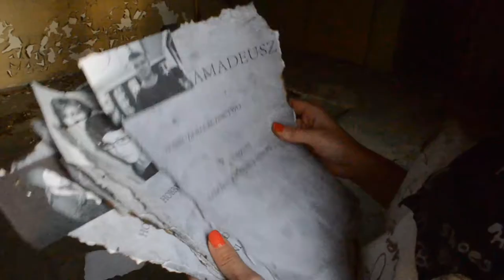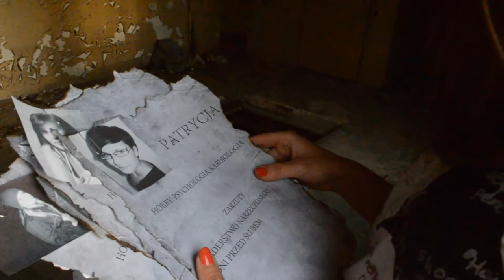Kryminalni Filmowcy - czyli przedstawienie ekipy nr.21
Przedstawienie naszej ekipy filmowej z przymrużeniem oka i w mrocznym stylu :) Dla projekty "Film na Horyzoncie"